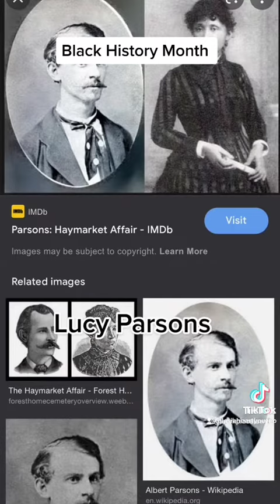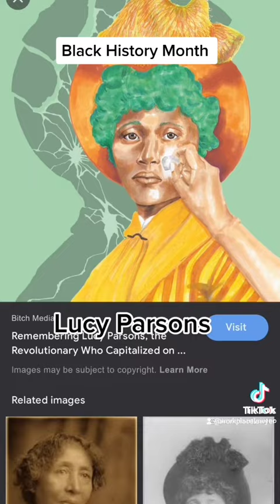Black History Month. Thank you to @gloriaheartyoutho for this content!